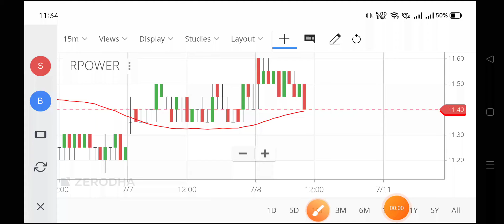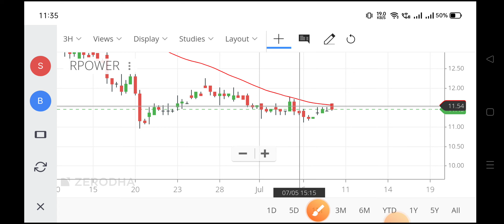rpower share news,r power share latest news,rpower share price,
r power share rate,
rpower share result,
rpower share q4 results,
reliance power share target price,
reliance power ltd share price,
reliance power ltd share price history,
reliance power share price latest news,
reliance power share price target,
reliance power share price future,
reliance power share price,
rpower share price nse,
rpower share price bse,
news on rpower share,
news about rpower share,
rpower stock news,
reliance power share new update,
reliance power share tamil,
reliance power share telugu,
reliance power share news today,
rpower share yoga,
rpower share 80,
rpower share 60,
rpower target,
rpower news,
rpower stock,
reliance power share 2022,
rpower share 10,
rpower share 02,
rpower share 01,
rpower share zoom,
rpower share zone,
rpower share youtube,
rpower share your google calendar,
reliance power today share price,
rpower share xbox live,
rpower share xbox one,
rpower share with me,
rpower share with friends,
rpower share with bananas,
rpower share with family,
rpower share video,
reliance power share value,
reliance power share vivek,
rpower share latest news tamil,
reliance power share news telugu,
rpower share gaan,
rpower share news today,
rpower share movie,
rpower share excel file,
r power shares,
rpower share notun movie,
rpower share latest news malayalam,
reliance power stock market ka commando,
reliance power share market news,
reliance power share malayalam,
reliance power share market latest news,
reliance power share market,
rpower share market,
reliance power share latest,
reliance power share latest update,
rpower share latest,
rpower share latest target,
rpower share latest news target,
rpower share future,
reliance power ka share kaisa rahega,
reliance power share kaisa hai,
rpower share jokes,
rpower share jordan,
rpower share latest news in tamil,
reliance power share news in hindi,
reliance power share in tamil,
reliance power share information